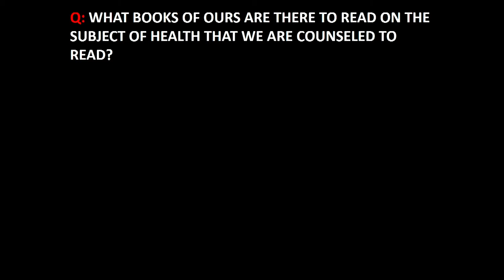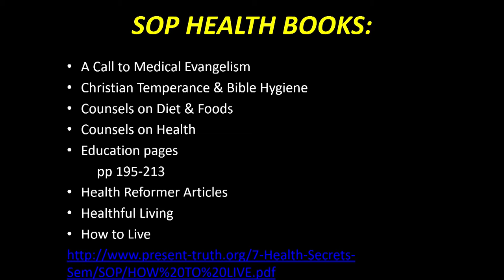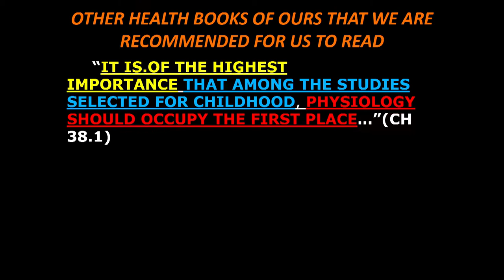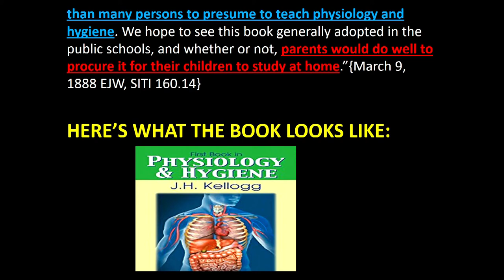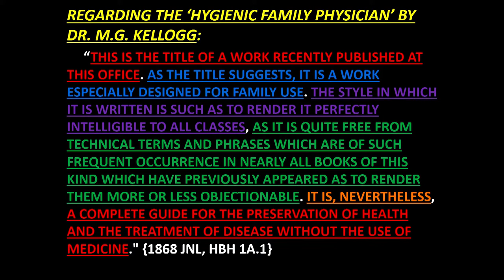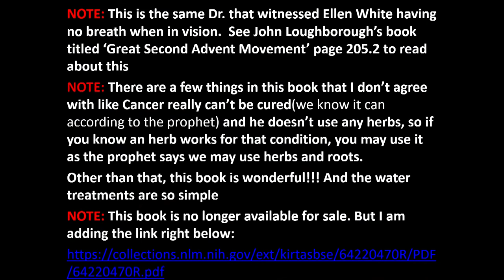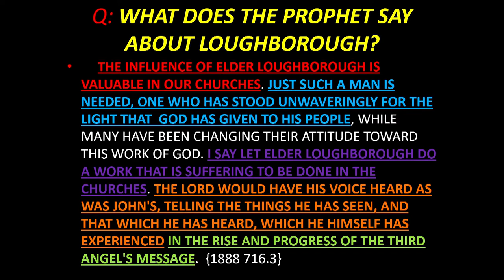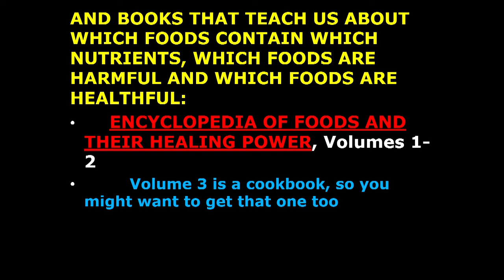Not All Healing Is Christs Method Part II 2-24-2018